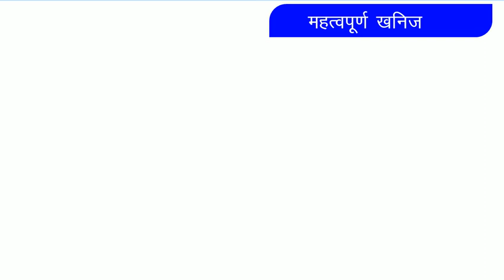Chhattisgarh Gk In Hindi | खनिज से जुडी 60 importent Gk | CG Gk in hindi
छत्तीसगढ़ ज्ञान का महत्वपूर्ण टापिक छत्तीसगढ़ के भूगोल के अध्ययन किया गया है, इसमें छत्तीसगढ़ की nadiya टापिक का नक्शा के माध्यम से पूरी जानकारी दी है,
CG Gk in hindi | Chhattisgarh GK in hindi | CG General Knowledge in hindi | Chhattisgarh General knowledge
Hi…
Chhattisgarh General Knowledge in hindi
10- तटिय नगर :
9- संगमरमर :
10- अन्य महत्वपूर्ण खनिज :
Hi…
Cg gk in hindi | cg general knowledge | Chhattisgarh gk | gk in hindi